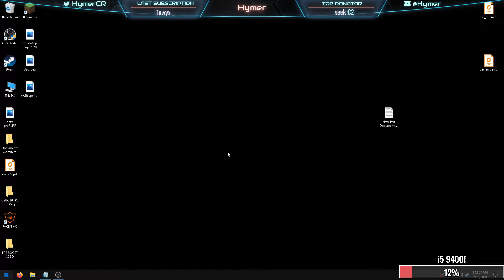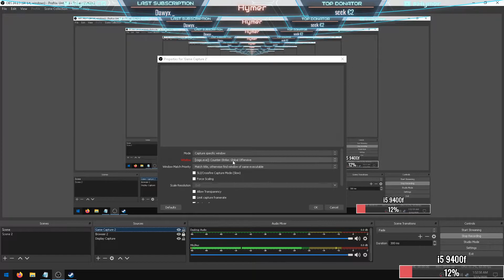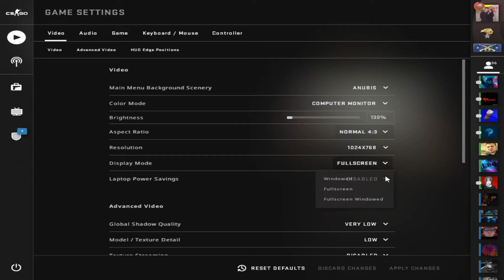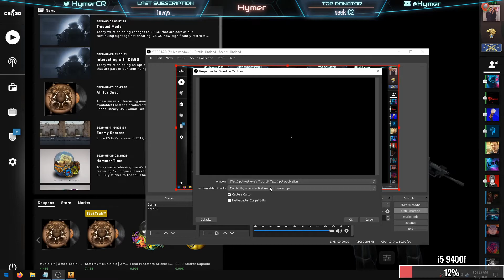BUG OBS CSGO Game Capture (Rezolvat + Tutorial )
Comanda din launch options :

-allow_third_party_software ( UPDATE )

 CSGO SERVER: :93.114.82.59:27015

✨ PC SPECS
╔►CPU: Intel Core i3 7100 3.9 GHz
╠►GPU: RX 580 8GB OC
╠►RAM: 16 GB DDR4
╠►HDD: 1TB
╠►SSD : 250GB SAMSUNG EVO 860
╠►MONITOR:LG FULL HD 75HZ
╚►OS: Windows 10 Gaming Edition

❗❗❗ REGULI ❗❗❗

✨Nu cereti moderator. Voi da doar la cine consider eu sau cititi mai sus! (⛔Nerespectarea regulii rezulta in Time-Out⛔)!
✨Nu cereti promovari! Faceti autopromovari sau promovari altora pe chat! Daca chiar sunteti interesati cititi mai sus! (⛔Nerespectarea regulii rezulta in Time-Out⛔)!
✨Nu va faceti reclama pe chat. (⛔Nerespectarea regulii rezulta in Time-Out⛔)!
✨Nu incercati sa faceti reciproc. (⛔Nerespectarea regulii rezulta in Time-Out⛔)!✨.Nu incepeti sa jigniti  fara motiv si nici nu va jigniti intre voi. (⛔Nerespectarea regulii rezulta in Time-Out⛔)!
✨Daca faceti acestea de 3 ori primiti ban permanent. (⛔Nerespectarea regulii rezulta in Ban Permanent⛔)!

❗❗❗ SFARSIT REGULI ❗❗❗

✨✨✨ TARIFE!!! ✨✨✨
 - Promovare - Canal, Live, Server (Pun link-ul pe chat) - €1.00
 - Promovare - Canal, Live, Server (Pun link-ul pe chat + In descriere) - €2.00
 - Moderator - o luna - €1.00
 - Moderator - perioada nederminata - €2.00

 ✨TOP DONATORS:
1)NicuMnt - €7.00
2)qNextiun  - €4.00
3)Boosterm  - €2.00
4)seek - €2.00